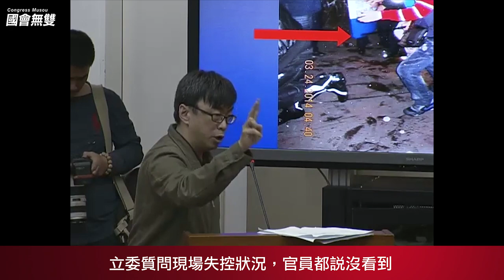【國會無雙好球】段宜康質問現場失控狀況，官員都說沒看到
【國會無雙好球】段宜康質問現場失控狀況，官員都說沒看到 3/26